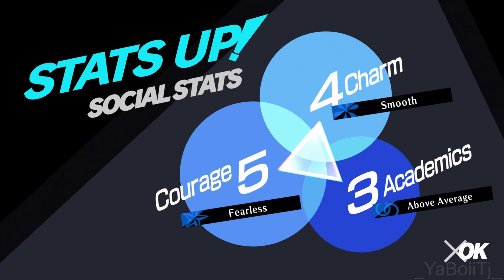New Moon - Persona 3 Reload [Hard] [26]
Game: Persona 3 Reload
Developer: P-Studio
Publisher: Sega
Series: Persona
Platforms: PlayStation 4, PlayStation 5, Xbox One, Xbox Series X, PC
Release: February 2nd, 2024